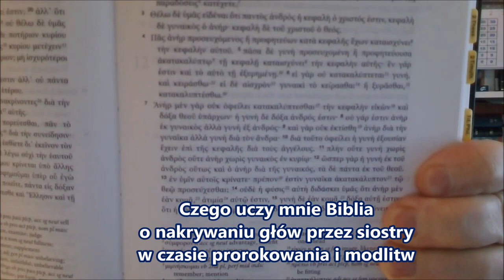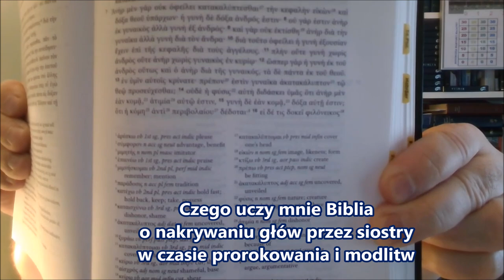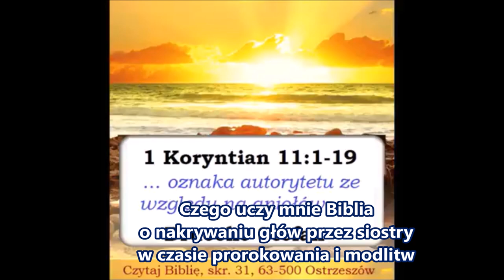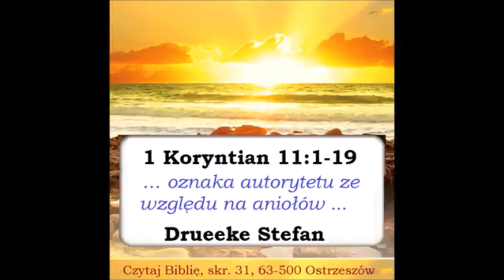Czego uczy mnie Biblia o nakrywaniu głów przez siostry w czasie prorokowania i modlitw Zielone Niwy